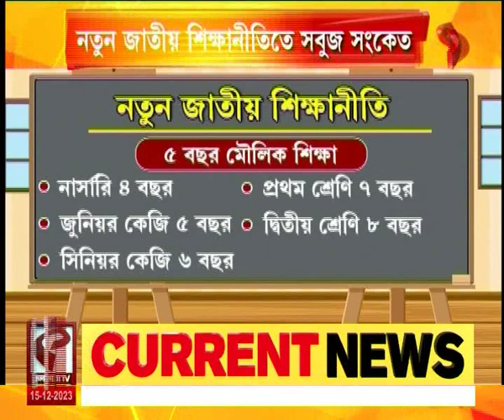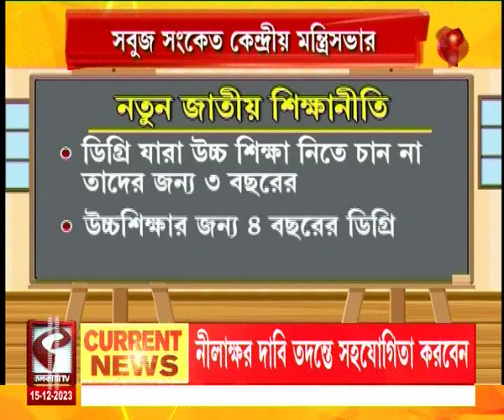Education | উঠে যাচ্ছে দশমের পরীক্ষা, নয়া জাতীয় শিক্ষানীতিতে সিলমোহর কেন্দ্রের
website link for this copy :
@Kolkata Tv